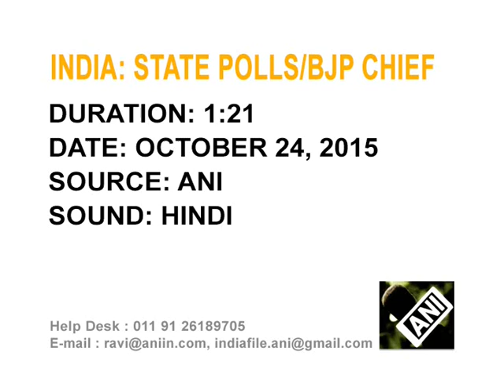India's ruling BJP chief predicts massive win for party in eastern state polls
Chief of India's ruling Bharatiya Janata Party says his party will form government in eastern state of Bihar by winning polls with comfortable victory